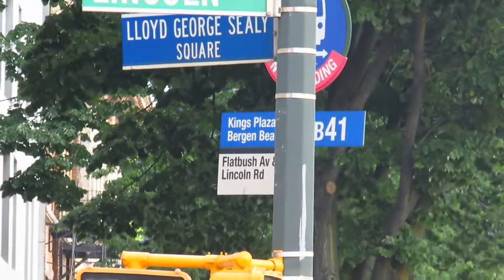Brooklyn: Buses of Prospect Park - MTA NYC TrAcSe 2019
This is actually the first time I ever did an action video in NYC where not a single bus was detroit diesel powered. RIP to all the DD50 buses.

This is also my first time catching the XN40 bus.

Route: B16, B41, B43, B48
Location: Prospect Park, Brooklyn, New York City, NY, USA

Buses:
New Flyer C40LF
New Flyer XN40
New Flyer XD40
Orion VII Hybrid-Electric Vehicle
Orion VII NG Hybrid-Electric Vehicle